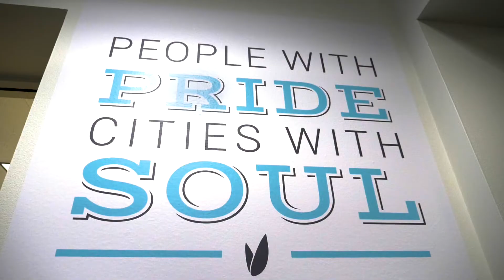Chris and Anne Make Room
Did you know that Launch Pad is 68 percent female-run? Now that representation is also shown in the CEO role. We’re excited to announce Anne Driscoll as CEO of Launch Pad!